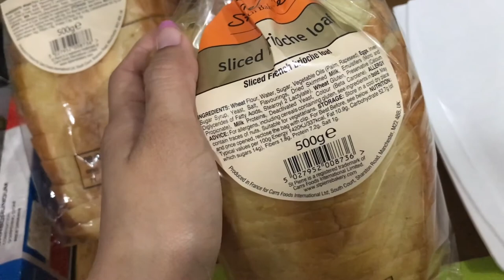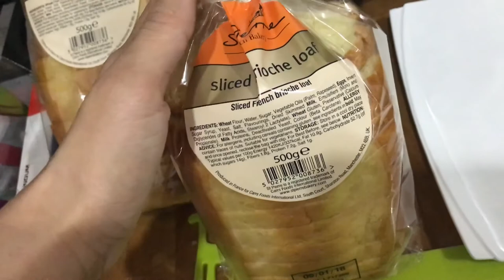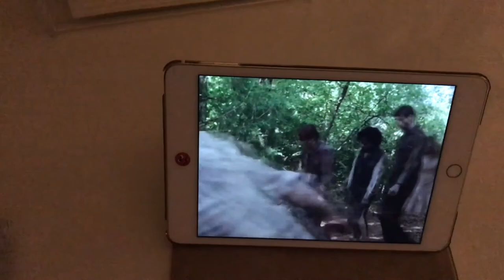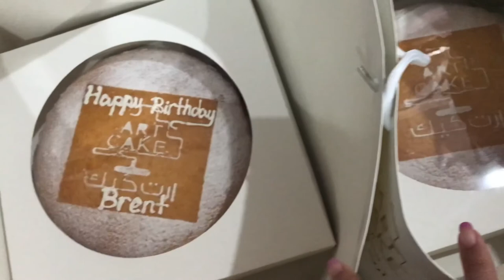Vlogmas Day 2 - Cook With Me! | Sneaking Birthday Cakes | SAHM Life | DITL